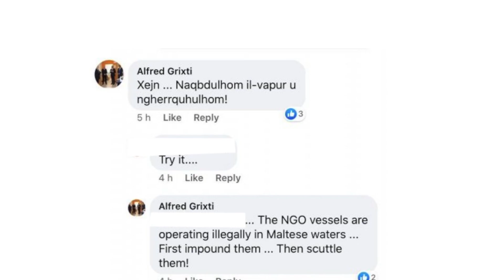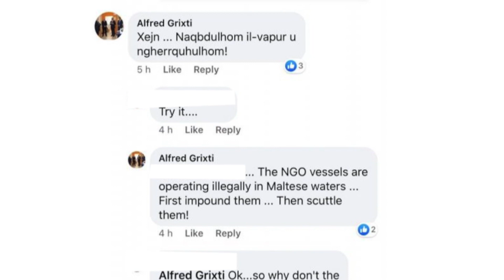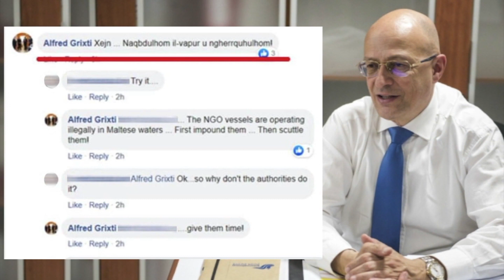IL-MINISTRU JIDDEFENDI LIL ALFRED GRIXTI